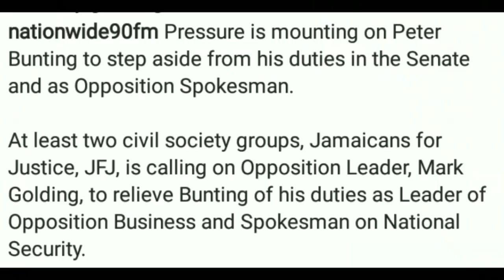Politicians In Trouble Tv Exp0se G.O.J Cliff Hughes L3aks File Live